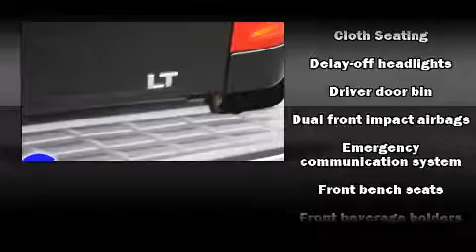Used 2009 Chevrolet Silverado 1500 - StockID: 6-81748A - Hank Graff Davison, Flint Chevy Dealer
- You are viewing one of our Used Chevrolet Truck Extended Cab's, Hank Graff Chevrolet Davison encourages you to come in for a test drive on this Used 2009 Chevrolet Silverado 1500, stock# 6-81748A. We are located in Davison Michigan near Flint, MI - Grand Blanc, MI - Lapeer, MI - All Surrounding Mid-Michigan areas. Come take a look at this Used 2009 Chevrolet Silverado 1500 today. Our experienced sales staff is eager to share its knowledge and enthusiasm with you.

Year: 2009
Make: Chevrolet
Model: Silverado 1500
Bodystyle: Truck Extended Cab
Engine: V-8 cyl
Trans.: Automatic
Miles: 15171
Exterior: Black
Interior:

Hank Graff Chevrolet Davison
Address:
800 N. State St.